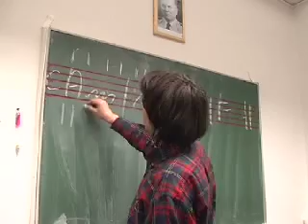fali ne fali